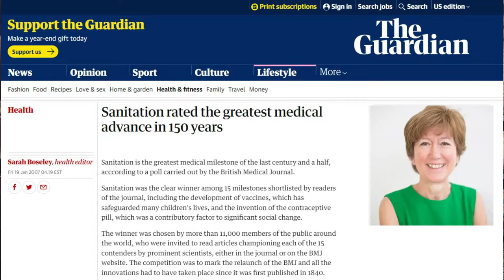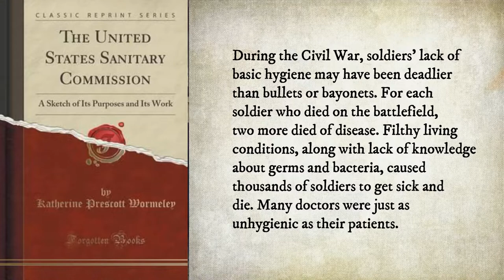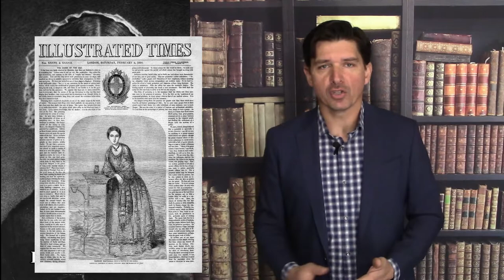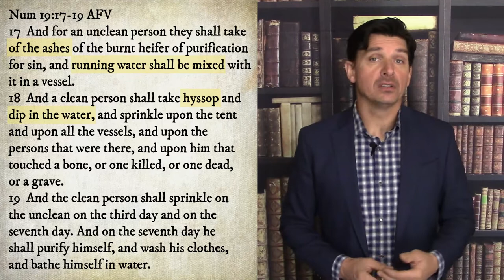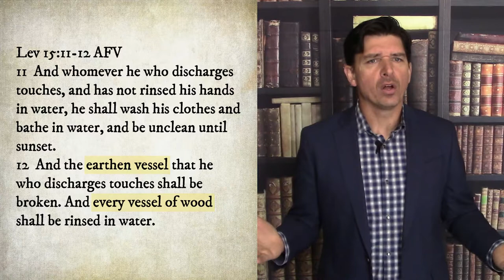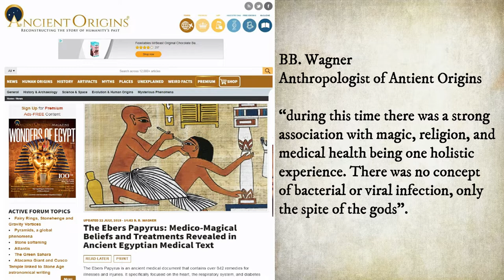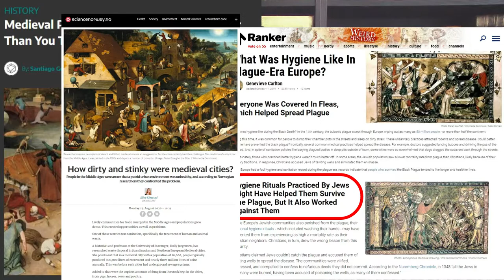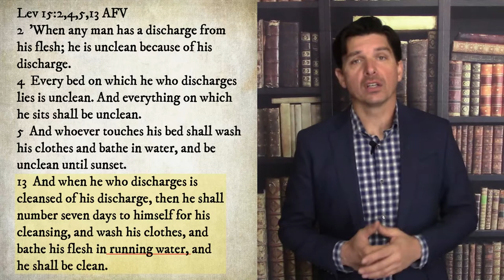The Biblical Health Laws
Why does Hebrew Roots respect the Torah? 3500 years before laboratories, medical trials, case studies, and microscopes Moses had recorded life saving instructions that were more advanced that the World had ever seen. Had these instructions been followed millions of lives would have been saved through the ages.  The evidence overwhelmingly shows these instructions came from no other than the Creator God.
Bibliography and scripture list

V. W. Greene “Cleanliness and the Health Revolution” 1984

Lev 11:28-38
Lev 15:11-13
Num 19:14